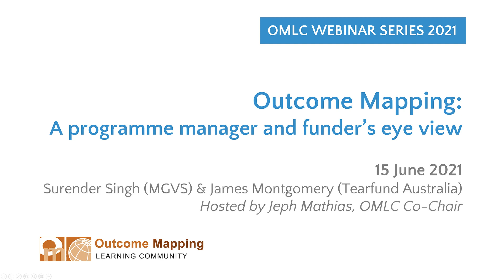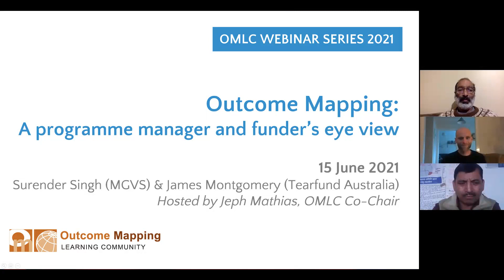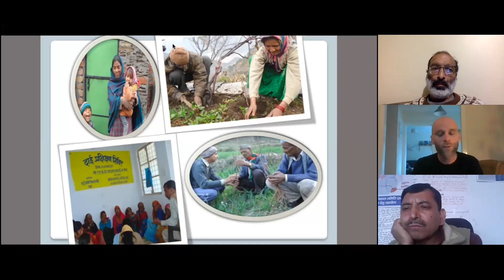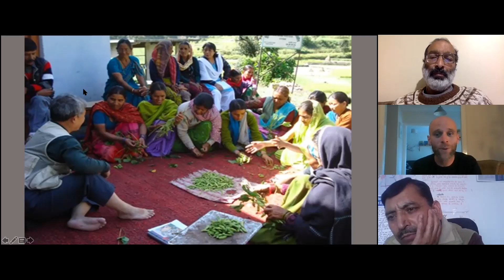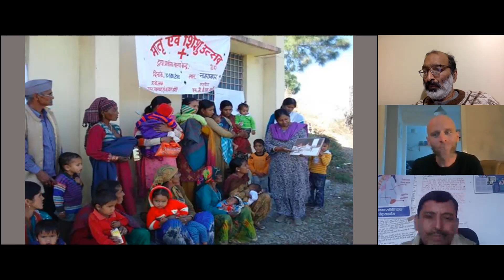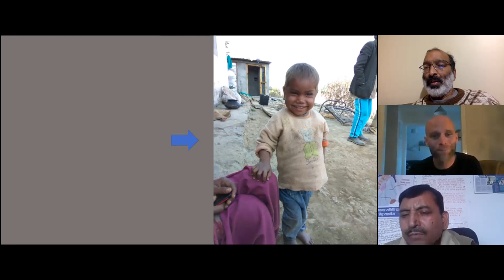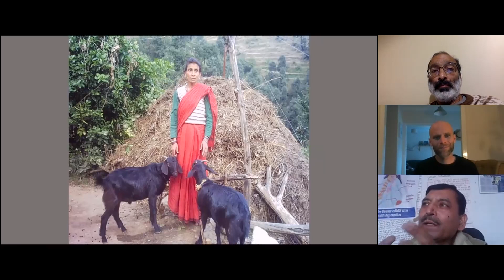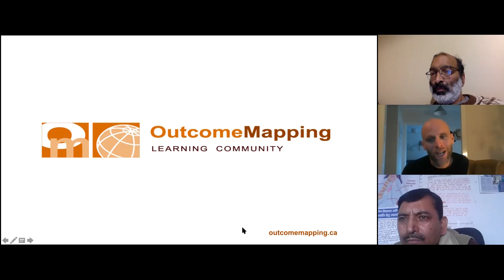The advantages and challenges of adopting OM from the perspectives of a funder and programme manager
Project managers often want to know what their role is in OM, how they can best support the use OM, and what benefits it brings to them as managers. At the same time, they want to know how to advocate for OM with funders: what do funders think about OM? Who is keen to have it as part of their programmes they fund?

This webinar explores two unique perspectives (donor and programme manager) on using OM for their programming, its benefits and the lessons they’ve learnt.

Webinar recorded as part of the OMLC webinar series 2021: Creating connections for equity.